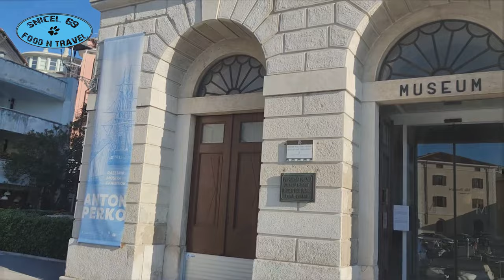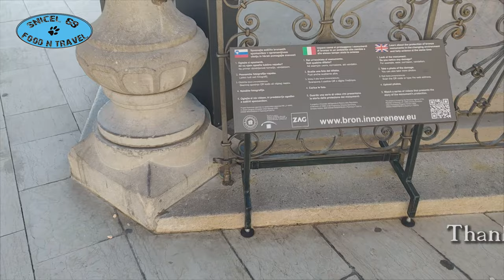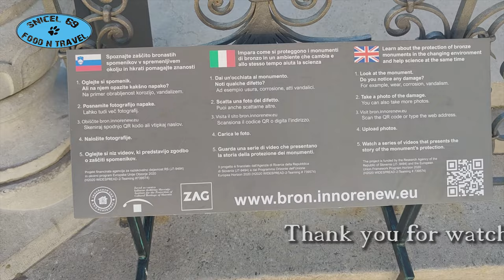👍👍 Piran, A walk from nature to the city 👍👍 - Snicel 69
00:00 👍👍 Piran, A walk from nature to the city 👍👍 Tartini, museum, boats,... - Snicel 69
00:29 viewpoint
02:06 Piran viewpoint
03:08 Piran port
05:11 Piran park
05:34 Piran boats
08:21 Piran museum
10:13 Tartini square of Piran
11:32 Tartini statue

I suggest you visit Piran. A beautiful old town on the extreme edge of Slovenia. Italy and Croatia can be seen from Piran. The best dishes can only be eaten in Piran ;-)